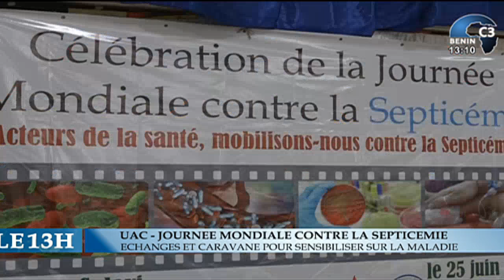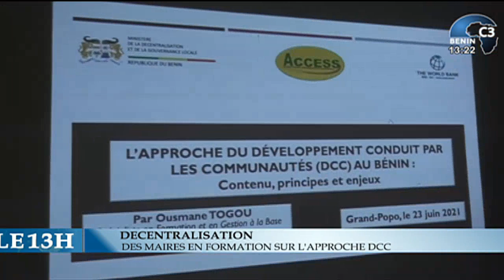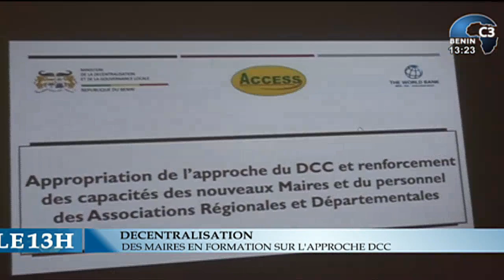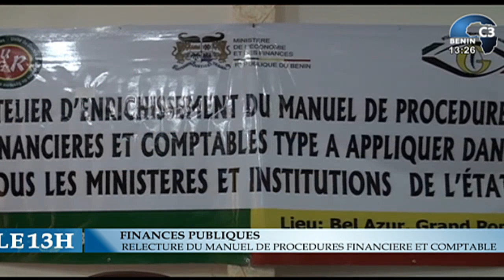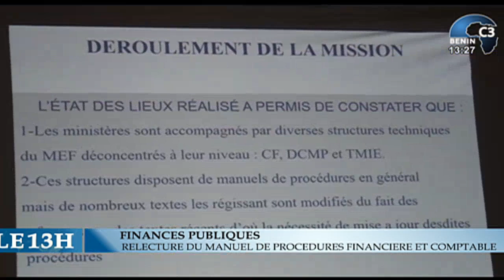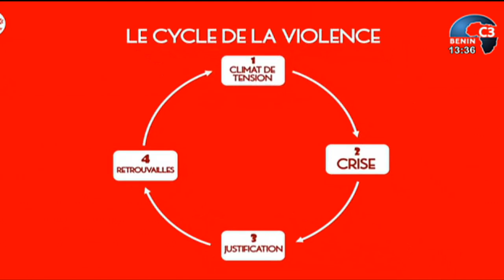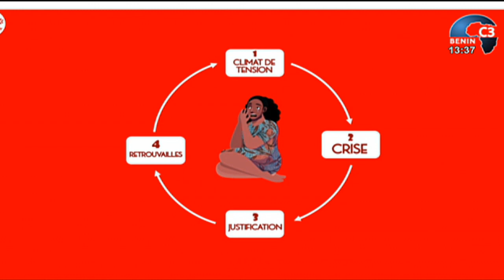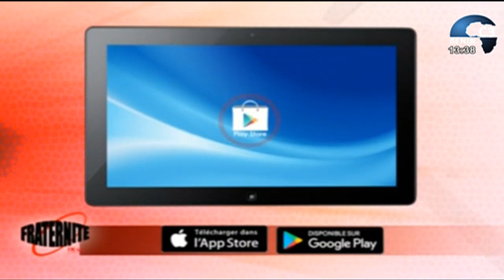CANAL3-BENIN : Journal Télévisé 13h00 du Samedi 26 Juin 2021 avec Zakiath LATOUNDJI